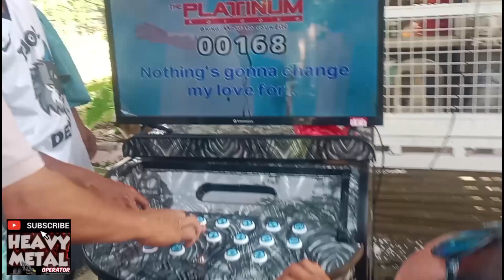Heavy equipment loading, salo-salo sa birthday ni engineer, heavy equipment,heavy machinery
heavy equipment
heavy equipment operator
heavy metal operator
Heavy machinery
 road roller loading